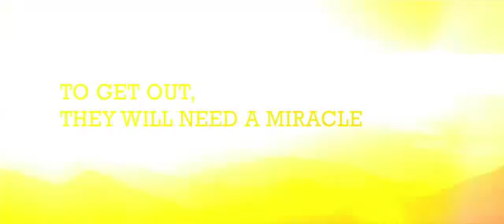traileraddict.The_Canyon_Trailer_-_Trailer_Addict.mp4